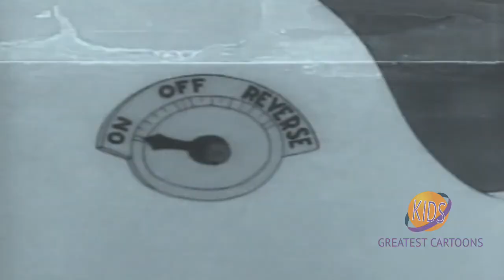Betty Boop (1937) | Season 6 | Episode 3 | The Hot Air Salesman | Margie Hines | Ann Rothschild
A door to door salesman visits Betty Boop's home with a long line of useless household gadgets.

Betty Boop is an animated cartoon character created by Max Fleischer, with help from animators including Grim Natwick. She originally appeared in the Talkartoon and Betty Boop film series, which were produced by Fleischer Studios and released by Paramount Pictures. She has also been featured in comic strips and mass merchandising.

A caricature of a Jazz Age flapper, Betty Boop was described in a 1934 court case as: "combin[ing] in appearance the childish with the sophisticated—a large round baby face with big eyes and a nose like a button, framed in a somewhat careful coiffure, with a very small body of which perhaps the leading characteristic is the most self-confident little bust imaginable". Although she was toned down in the mid-1930s as a result of the Hays Code to appear more demure, Betty Boop became one of the best-known and popular cartoon.

Voiced by Margie Hines, Ann Rothschild, Harriet Lee, Mae Questel, Kate Wright, Bonnie Poe